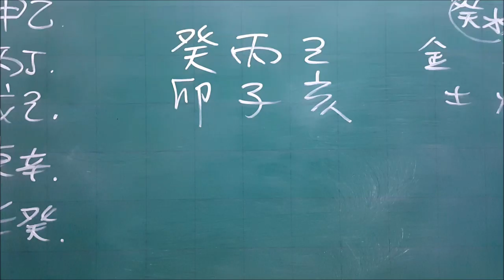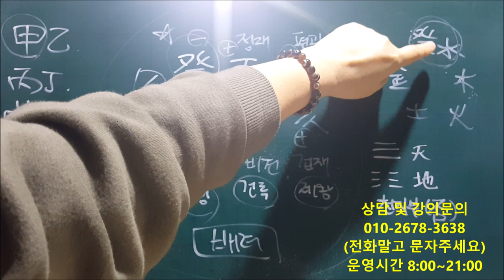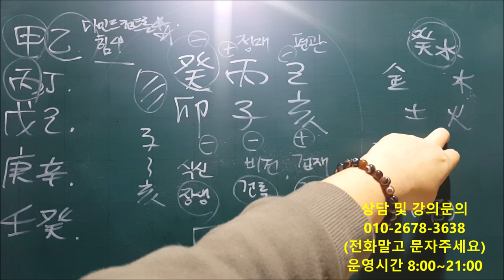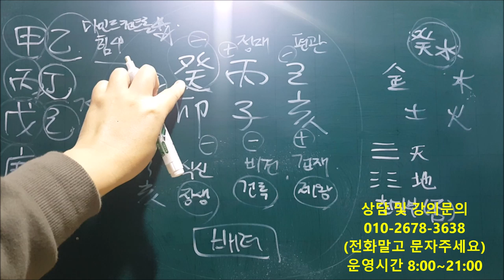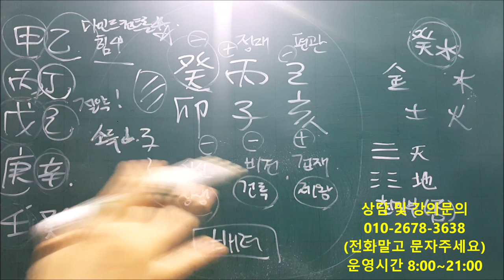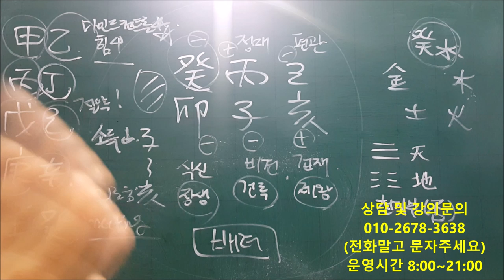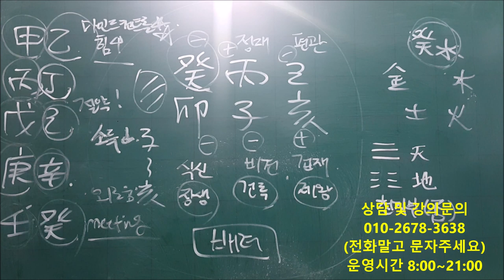│사주│오늘의 운세│2020년 1월1일 수요일 계묘일(癸卯日)│일간(日干)별 운세│fortune